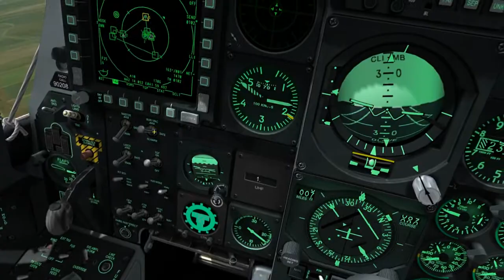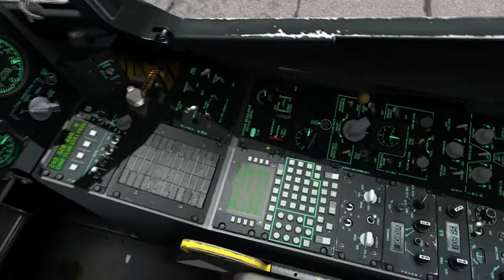DCS A-10C TF135 Target Range practice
TF135 DCS Poligono Loneagle  Fantasma Espectro Mustang